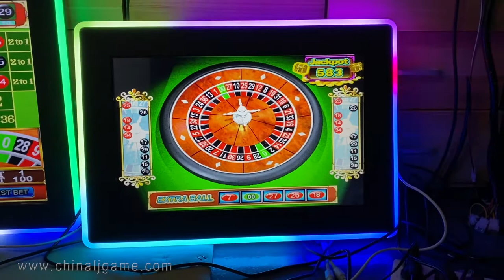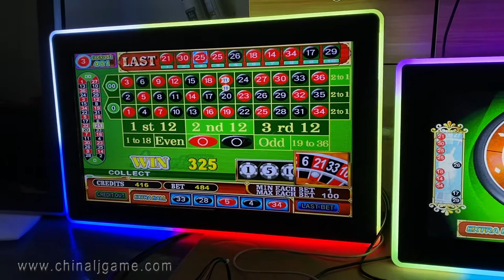American Roulette Touch Screen With Jackpot Touch Screen Game Machines For Sale